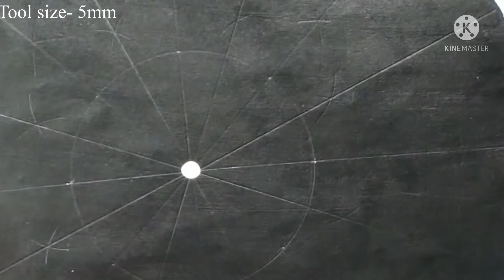Colorful dot mandala painting using acrylic paints and basic tools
Hello everyone.

This video comprises of a full video tutotrial of a very beautiful and coloful dot mandala design. I have made and sold more the 3 same paintings before and decided to make tutorial of this for you all.

Colors used- Acrylics (Fevicryl brand)
Black, white, red, orange, green, violet, lemon yellow, chrome yellow, sky blue, pink and magenta.

 Links to material:
For Indians:
1) Dotting tools:
2) SCALE
3) COMPASS

4) WHITE CHARCOALPENCIL
5) Brustro Varnish

Links for people lives outside India “United States Amazon”:
1) Dotting tools:
2) White charcoal pencil
3) Plastic Ruler
4) Eraser